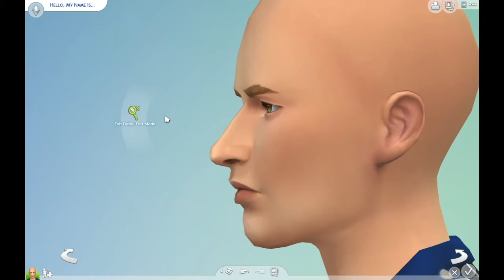Sim Live, Create a Sim - Indiana Jones, Sims 4, Maxis Match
With the Sims 4 Jungle Adventure game pack being my favourite, I couldn't help myself but to try and recreate Harrison Ford as Indiana Jones in Create a Sim, Maxis Match style. Who else would be more suiting to go raid temples with! (Well. I guess Lara Croft, I suppose. ah maybe she will be next :D)
From certain angles it even looks like him ;) and if not he would still be a very good guy to take exploring with you through Selvadorada's Jungle if you're looking for a good looking gent to take with you.
So Enjoy!
You can find him on my Gallery KikiSimLive.

Please leave your feedback or comments down below if you have any.

CC:
Eyes:
Dangerously free Jellyfish - Whisper eyes

Facial hair:
Lumia Lover Sims - Boy Problems scruff (I think)

Skins:
Lumia Smoothish ll Male
Tamo - eyebags
Nexus - Defined cheeks
Nexus - Defined nose
MsBlue - Skintones set V3

Look me up on Twitter @kikisimlive1